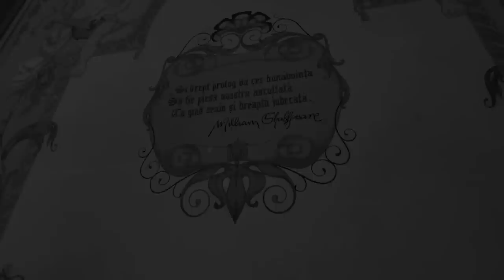Magica - In Puterea Ta (official video)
Music & lyrics by Bogdan Costea
Tracking & mixing by Bogdan Costea @ Powersong studio

- There are 5 stages of Tiers that you can join: Journeyman, Magician, Wizard, Warlock, or Arch-Mage, each with its own perks. For example, ⚛ you could get all our new music and covers at the highest quality,
⚛ download instrumental versions of the songs,
⚛ get your name features on our videos..and many more!
To sign up only takes a couple of minutes out of your schedule, but it helps us more than you know.   \m/

In 2019 Magica is:
Ana Mladinovici - vocals
Bogdan Costea - guitar
Cristian Popescu - bass
Theo Scrioșteanu - drums
Radu Adrian - keys.

In puterea ta

Ai pierdut un vis in raul de amar
si ai tot sperat sa-l reprimesti in dar.
Ai asteptat si ai blestemat timpul ticalos
Nu ai aflat vre-o ruga de folos.
Ai vrea sa scapi de cerul intunecos.

Dar poate intr-o zi, cand ea va vrea,
Luna va lumina in sufletul tau
Si vei afla puterea ta.
Si poate intr-un ceas nemaigasit
O stea la asfintit iti va sopti
Ca tot ce ai vrea e in puterea ta.

Cu pasi mici, zi de zi,
pe melodia ta sa te indrepti
mereu neabatut, chiar greu de ti-ar parea.
De oameni rai vei da, de prefacuti
Ce-n drum s-or aseza
Nu te uita la ei, sa-i schimbi nu incerca.
Tu crede in tine, lumea va fi a ta.